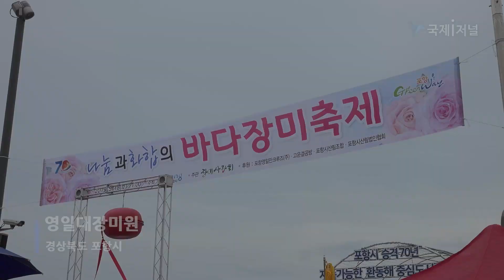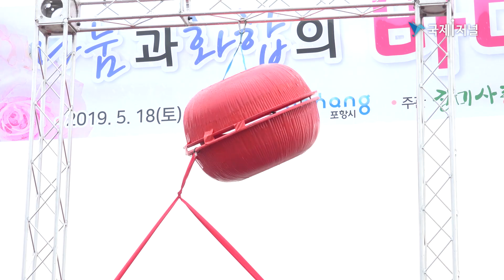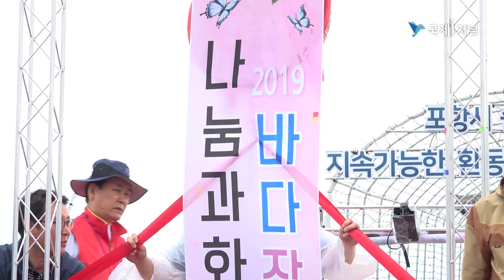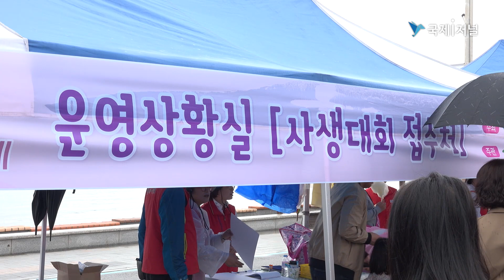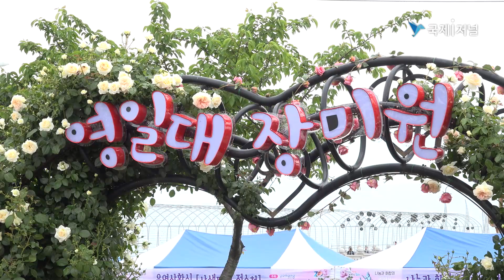[IIJ] 포항 영일대 바다장미축제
포항시는 지난 18일 영일대장미원에서 시승격 70년 기념 바다장미축제를 개최했다.